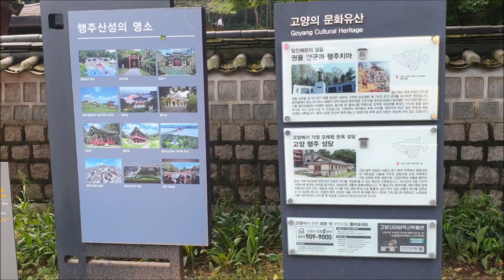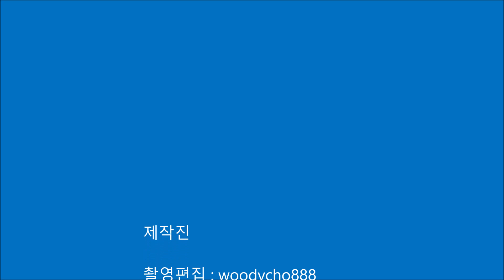우리고장 아름다운 문화재 행주산성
우리고장 아름다운 문화재 촬영을 해 보려고 시도 하였으나 실력 부족으로 간단한 동영상만 촬영하였음, 더 노력해야 함.